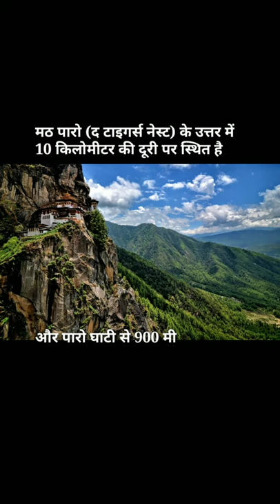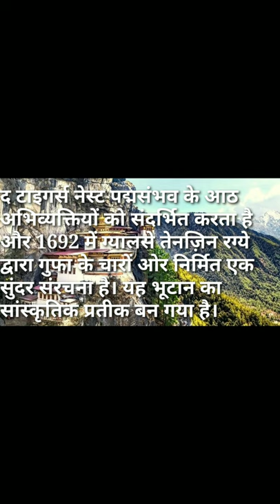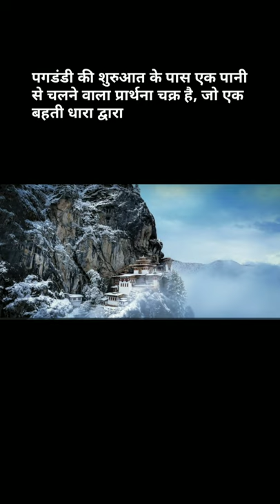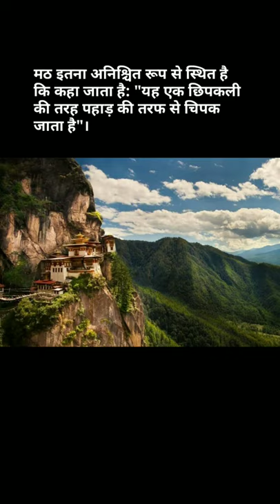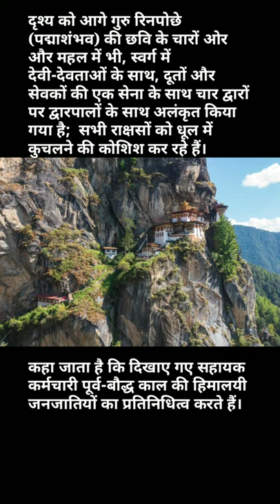भूटान का ऐसा मंदिर ना देखा होगा।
Link is.